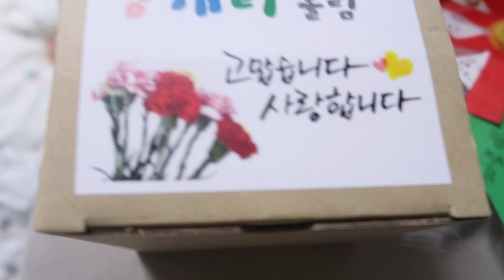자꾸 창 밖 사람들에게 잔소리하는 생글이 ㅋㅋ/ 어버이날 방생이들